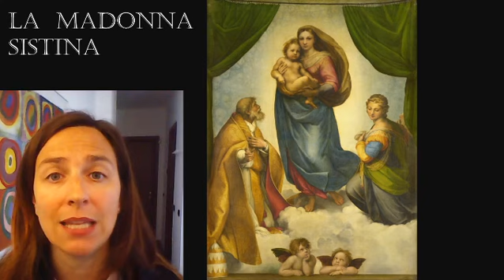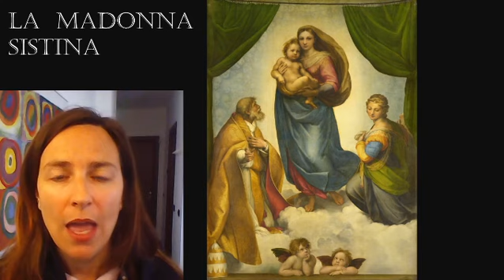La Madonna Sistina